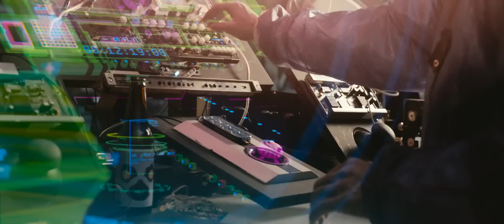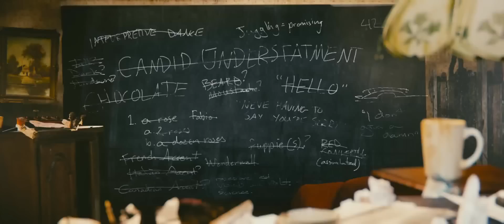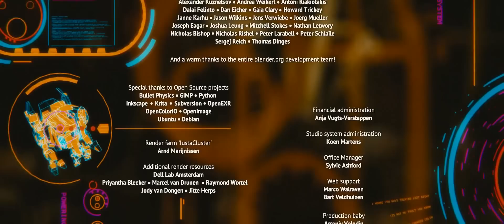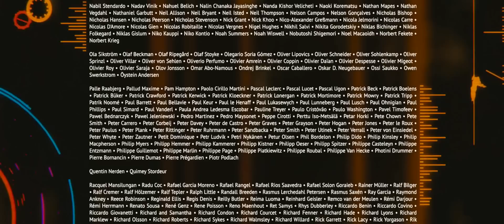CGI VFX Blender Short: "Tears of Steel" - by Blender Animation Studio | TheCGBros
"Tears of Steel" is a short film made in Amsterdam the Netherlands by the Blender Institute, well known for realizing the open source short animation movies "Big Buck Bunny" (2008) and "Sintel" (2010). As usual these films get financing by crowd-funding in online communities of 3D artists and animators.

For "Tears of Steel" the funding target was to explore a complete open source pipeline for producing a high quality visual effect film, with as theme "Science Fiction in Amsterdam".

Producer Ton Roosendaal invited young Seattle talent Ian Hubert to come working in Amsterdam for 7 months to write and direct the film -- assisted in Blender Institute"s studio by an international team of 3d and vfx artists, and with a Dutch film crew and Dutch actors.

The film"s premise is about a group of warriors and scientists, who gathered at the "Oude Kerk" in Amsterdam to stage a crucial event from the past, in a desperate attempt to rescue the world from destructive robots.

Duration: 12 minutes. Available also in HD and DCP 2.35:1, Dolby 5.1.

Age: Suitable for 12 years and older.
Language: English spoken
Production: Blender Institute

Producer: Ton Roosendaal
Director & Writer: Ian Hubert
Director of Photography: Joris Kerbosch
Composer: Joram Letwory